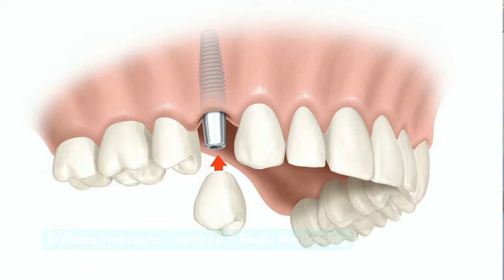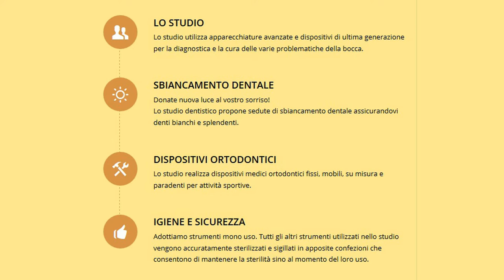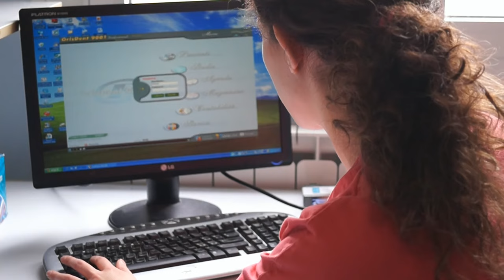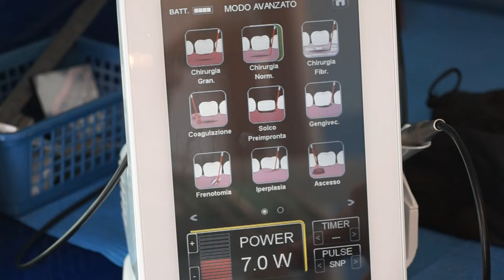Il Sorriso | Studio Dentistico (HD)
La passione e la dedizione per il nostro lavoro ci contraddistingue, siamo sensibili alle problematiche economiche attuali, quindi le nostre proposte e diagnosi hanno costi contenuti.

Studio Dentistico Il Sorriso Odontoiatria
Calle Lunga, 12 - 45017 Loreo (RO)